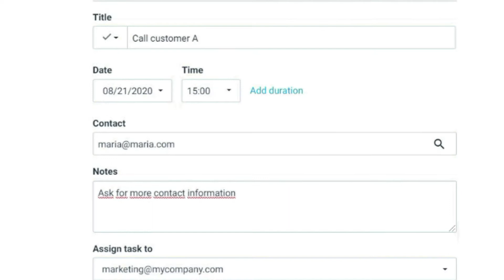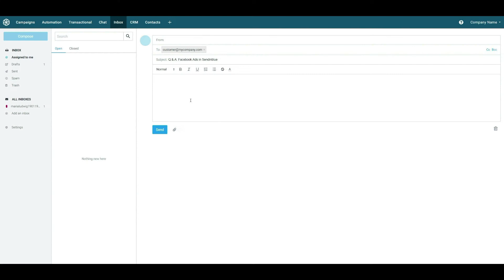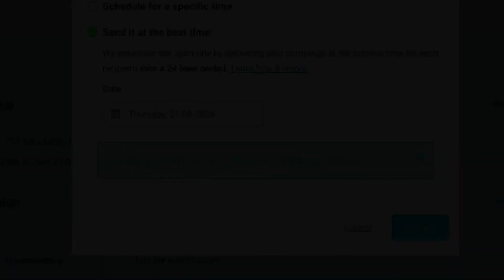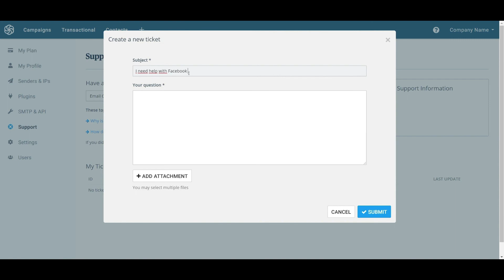Tutoriel Sendinblue : Les forfaits Sendinblue | Formation emailing (10/63)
Quel est le forfait qui vous convient le mieux ? Découvrez les différents forfaits proposés par Sendinblue : Gratuit, Lite, Premium et Entreprise. Cette vidéo vous permettra de découvrir ce qui est inclus dans chacune de nos formules : quels outils marketing / quels add-ons et quelles options vous pouvez ajouter afin de personnaliser encore davantage vos campagnes et construire un plan qui réponde à vos besoins.

Êtes-vous prêt(e) à passer l'examen ? Inscrivez-vous ici pour décrocher votre certificat emailing

Cette vidéo vous présente les différents forfaits Sendinblue afin que vous puissiez décider quelle option correspond le mieux à vos besoins marketing et à vos contraintes budgétaires. Sendinblue propose quatre principaux forfaits : Gratuit, Lite, Premium et Entreprise. Les forfaits Sendinblue sont conçus pour évoluer avec vous et votre entreprise.

▬ À propos de la Sendinblue Academy ▬▬▬▬▬▬▬▬▬▬▬▬

Découvrez l’emailing grâce à la formation certifiante gratuite Sendinblue Academy. Celle-ci vous permettra d’acquérir des connaissances approfondies en emailing grâce à nos experts dans le domaine. Apprenez comment développer votre entreprise au moyen de tactiques éprouvées et franchissez une nouvelle étape dans votre carrière !

La Sendinblue Academy propose des formations gratuites en marketing en ligne. Dans cette formation, vous apprendrez tout ce que vous devez savoir sur l’emailing. Une fois que vous aurez visionné l’ensemble des vidéos, vous serez prêt(e) à passer l'examen et à être certifié(e) en tant qu'expert(e) en emailing !

▬ À propos de Sendinblue ▬▬▬▬▬▬▬▬▬▬▬▬

Sendinblue est une plateforme de marketing tout-en-un pour les petites et moyennes entreprises. Avec Sendinblue, vous êtes assuré(e) de toujours envoyer vos messages marketing au bon moment et via le bon canal. Qu'il s'agisse d’emails, de SMS, de chat ou de reciblage, nous soutenons une communication client efficace via les canaux de marketing numérique.

▬ Suivez-nous ▬▬▬▬▬▬▬▬▬▬▬▬